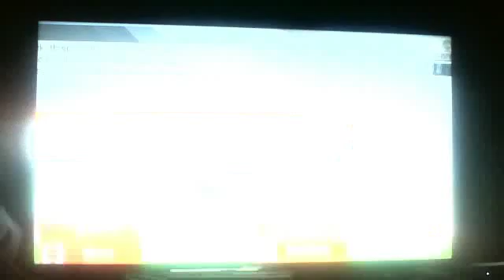SMASH Playing with friend #1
just playing smash